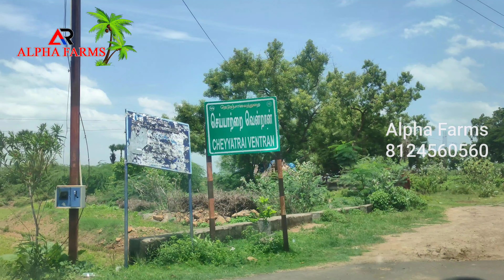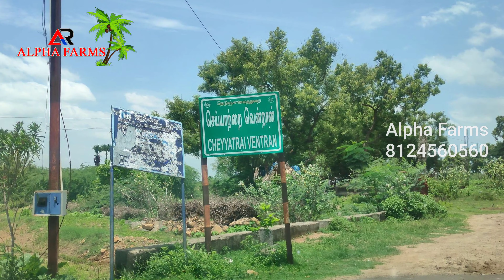1 ஏக்கர் 70 சென்ட் விவசாய நிலம் || Just 100 Metres from cheyyar to Aarni SH Road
1 Acre 70 cents

cheyyar to aarni SH road

nanjai land

1 big well and free eb service

on tar road frontage

village name : செய்யாற்றை வென்றான்

1 ஏக்கர் 70 சென்ட் விவசாய நிலம் || Just 100 Metres from cheyyar to Aarni SH Road